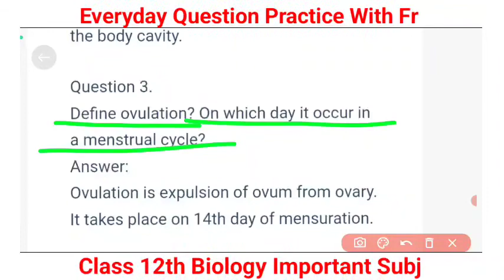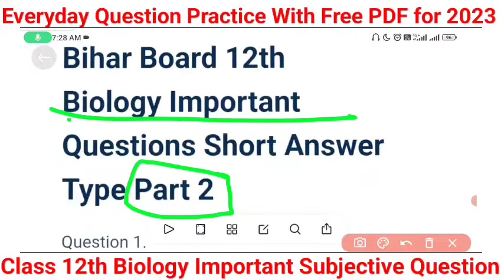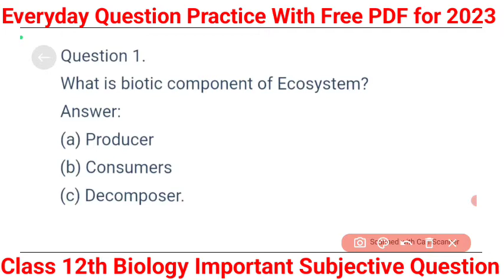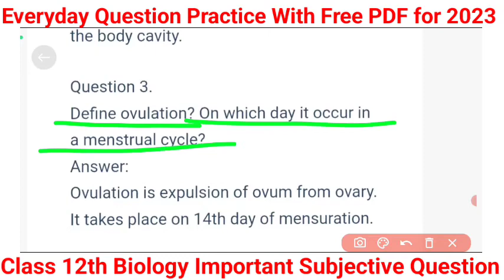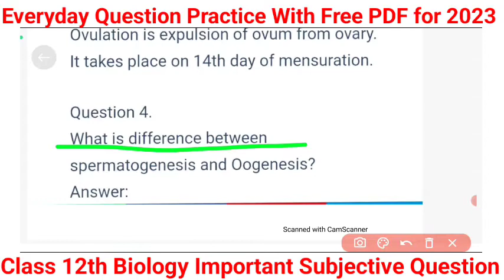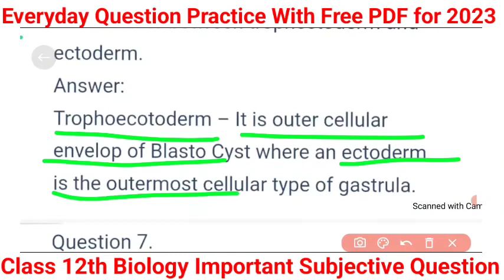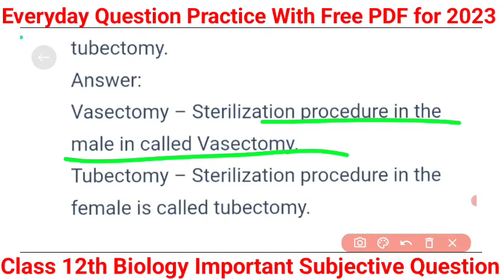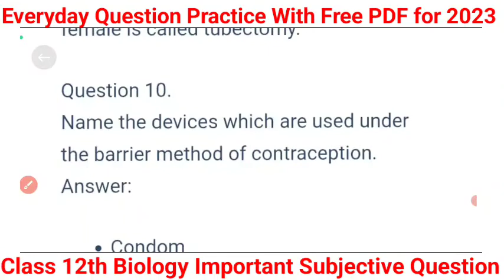Class 12th Biology top 10 Viral Subjective Question For 2023 Board Exam Bihar Board रट्टा मार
Class 12th Biology Top 50 Viral Subjective Question 2023 Exam| Biology ka Subjective Question 2023

Biology class 12th Bihar Board का 100% Viral Subjective Question रट लो 2023 Board Exam के लिए रामबाण

Biologyका 100% Viral Subjective Question 2023 | Biology Top 10 ( 2 marks )Subjective Question Bseb

Biology 7 Feb का 100% Viral Subjective Question 2023 | Biology Top Question 12th 2022 - Bihar Board

12th Biology 7 Feb Viral Subjective Question 2023 || Biology Viral Question 12th 2023 - Bihar Board

Good Evening Friends This Is Aftab Ansari And in this video I Am going to Explain Class 12th Biology most important Question of Bihar Board And Cbse Board for 2023

उम्मीद करता हूँ कि आपको यह Video पसंद आया होगा।

Bubyeee!

Topics Cover In This Video:

Biology_Viral_Question

● 12th physics class 12th physics sentup exam important questio
● 12th physics class 12th Biology sentup exam important question 2023
● 12th Annual exam Biology vvi objective question 2023
● Annual exam Biology vvi objective question

Biology 12th objective answer 2023,
Biology 12th class most vvi objective Question 2023,
Biology 12th important short question 2023,
Biology 12th Subjective Question 2023,
Biology 12th Long Question 2023,

● 12th Biology class 12th physics sentup exam important question 2023

Biology 12th Long Question 2023s

✔️ Chemistry ka Objective 12th
● 12th Chemistry vvi question 2023
● 12th Chemistry subjective vvi long question 2023
● 12th Chemistry 12th physics vvi long question 2023
● Chemistry vvi long question 2023 12th
● 12th vvi question Chemistry 2023 vvi subjective question
● Inter exam 2023 Chemistry important objective bseb
● 12th exam 2023 Chemistry chapter wise objective question
● Bihar board class 12th Chemistry important questions
● Chemistry objective science sangrah
● Bihar board class 12th Chemistry question paper 2023
● Bihar board class 12th Chemistry vvi question
● class 12th Chemistry model set
● class 12 Chemistry sample paper 2023 solved
● class 12 Chemistry ka model paper 2023
●class 12 Chemistry sample paper 2023 analysis
● class 12th Chemistry important objective
● class 12th Chemistry important objective questions
● 12th class ka Chemistry important question 2023 objective
● class 12th Chemistry important derivations
● class 12th Chemistry important topics
● class 12th Chemistry important question answer
● class 12th Chemistry important numericals

Biology  Objective
Biology Objective Question
Biology Objective Question 12th
Biology Model Paper 2023
Biology 100 Marks 12th Arts

Math Objective
Math Objective 12th 2023
12th Math Objective Question 2023

Biology   Objective Quetion Exam 2023 Education Galaxy
Biology objective Question
Biology Objective Question 2023

 Education Galaxy